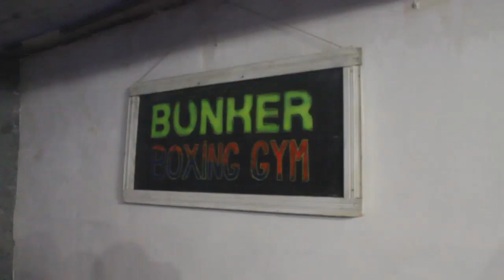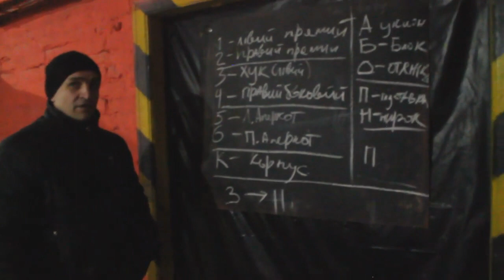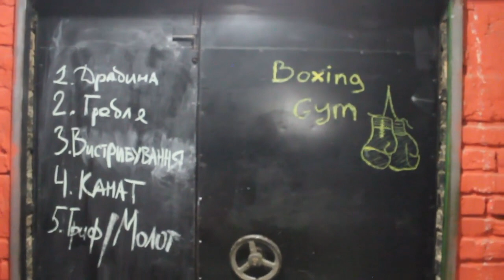Боксерський клуб BUNKER у Ставищі: екскурсія з тренером Володимиром Колядою ⌛ 15 хв у Стайнях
Тренер з боксу Володимир Коляда, смт Ставище, показує, що до чого в його боксерському клубі BUNKER після запису інтерв'ю в лютому 2019 року